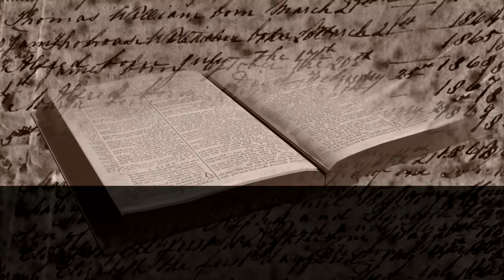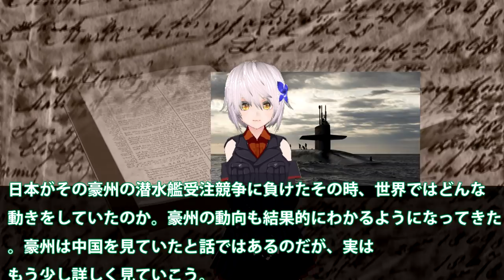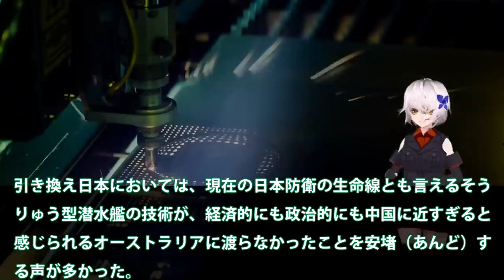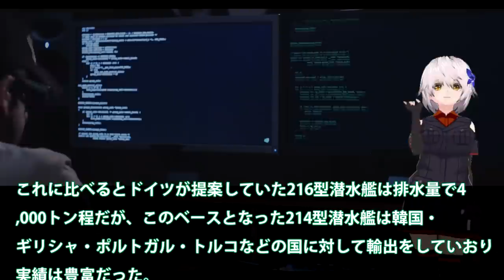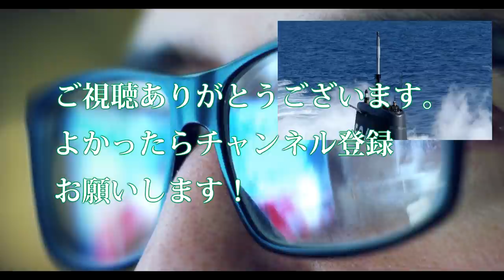アタック級潜水艦導入計画！日本が敗北へと向かった受注競争とは・・・豪州涙のわけがわかる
関連動画

引用・転載「出典：海上自衛隊ホームページ」
引用・転載「出典：航空自衛隊ホームページ」
引用・転載「出典：陸上自衛隊ホームページ」